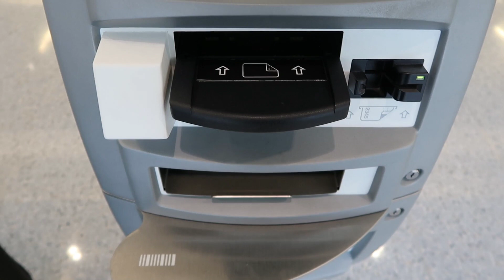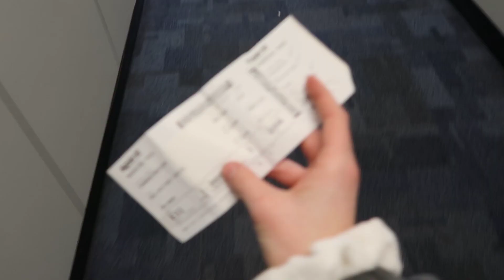travel with me to disney world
travelwithme to my favorite place... walt disney world!